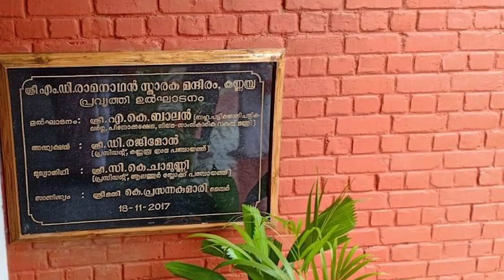19th MDR Day:1. Anusmaranam 2.Concert-Anuradha Krishnamurthy,N Sampath,RV Rajesh,Tripunithura Kannan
19th MDR Day
21/05/2022 , Saturday
Tripunithura
1. Anusmaranam ...
2. Concert :
Anuradha Krishnamurthy
Thiruvananthapuram N Sampath
Mavelikkara RV Rajesh
Tripunithura Kannan